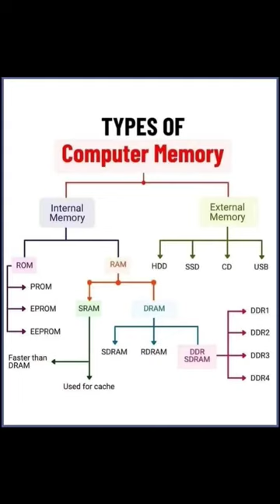types of computer memory | internal and external memory types#codeforme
types of memory in computer